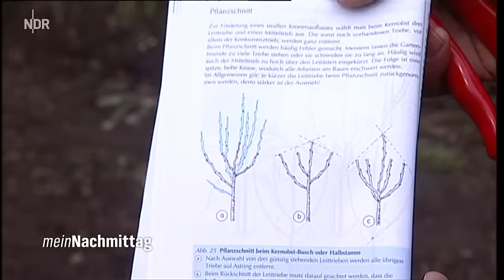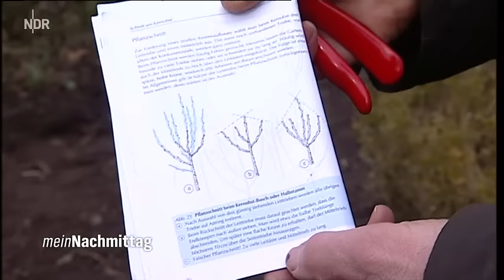NDR Mein Nachmittag– Junge Obstbäume richtig zurückschneiden (Live aus Uelzen Nds.)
Ole Beeker, der Gartenexperte und Betreiber der Gartenschule "Pur Natur" in Uelzen und Fernsehgärtner bei NDR "Mein Nachmittag" gibt Tipps und Tricks für optimale Pflanzenpflege.